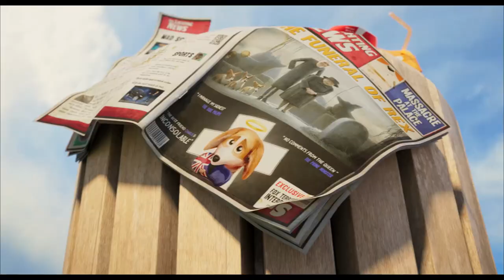Corgi | Officiële Trailer | Nederlands gesproken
Corgi Rex is de meest geliefde hond van het Britse koningshuis en ondanks dat hij zich niet altijd aan de regels houdt is hij lievelingetje van de Koningin. Wanneer Rex door de andere, jaloerse corgi’s het paleis uit wordt gejaagd en niet terugkomt is de paniek groot. Iedereen denkt dat hij de koude winter buiten de paleismuren niet zal overleven! Rex zet alles op alles om thuis te komen, maar onderweg wordt hij aangezien voor een zwerfhond en naar een hondenkennel gebracht. Hier gelooft niemand dat Rex een koninklijk hondje is en hij moet zich zien te redden tussen nieuwe vrienden en vijanden met wie hij spannende avonturen beleeft. Zo moet Rex het opnemen tegen de sterke en intimiderende Tyson, wordt hij verliefd op de stoere Wanda en leert hij zichzelf beter kennen dan ooit. Zal Rex zijn weg terug naar het paleis nog vinden? En zijn ze hem daar dan nog niet vergeten?

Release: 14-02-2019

BEZOEK PATHÉ IN:

Amersfoort
Amsterdam
Arnhem
Breda
Delft
Den Haag
Ede
Eindhoven
Groningen
Haarlem
Helmond
Hengelo
Leeuwarden
Maastricht
Nijmegen
Rotterdam
Scheveningen
Tilburg
Utrecht
Zaandam
Zwolle